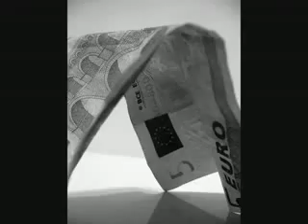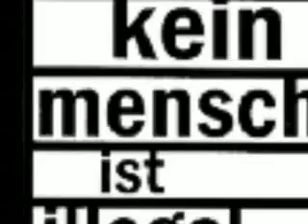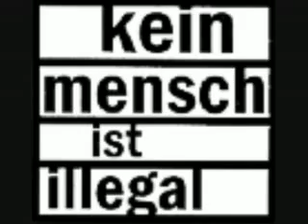NEW - Adi Hustler, Batista - Länger gehts nicht... (Ruhrpott Rap 2009).flv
AdiHustler & Batista - Mitglieder des SCR Bochum,gute Rapper mit meinermeinung nach grosser Zukunft,also abonieren und weiterempfehlen!
viel spass mit dem Track